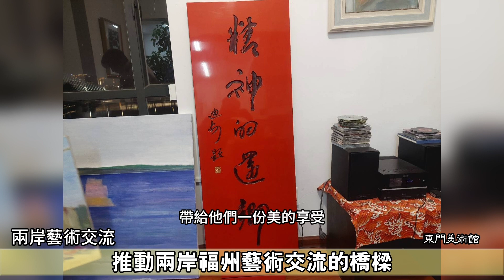東門美術館：推動兩岸福州藝術交流的橋樑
東門美術館館長卓來成5月23日與福州藝術家馮巍共同致力於推廣兩岸藝術交流，近年來以《精神的還鄉》和《夢裡家山》為主題，在香港、臺北及內地多次舉辦個人畫展，廣受好評。馮巍的作品不僅在美術館和藝術機構中展出，還被眾多私人收藏，顯示出其藝術價值和深遠影響。
Taiwan has a long and rich history, with many historic sites and cultural heritage sites that witness its diverse history and culture.